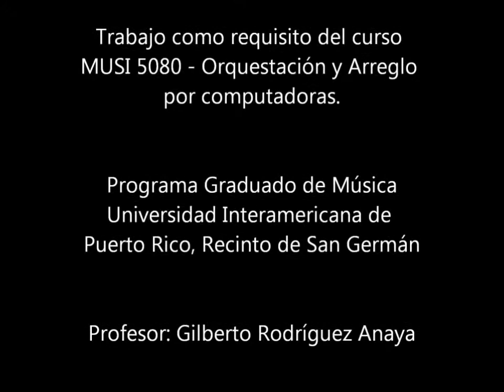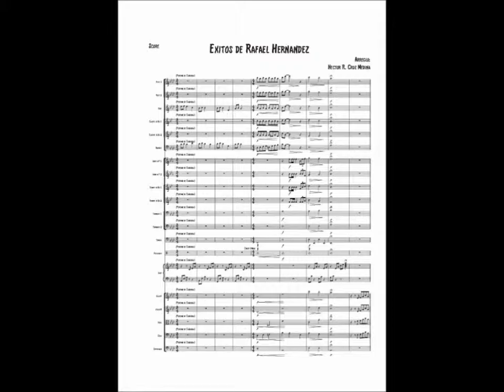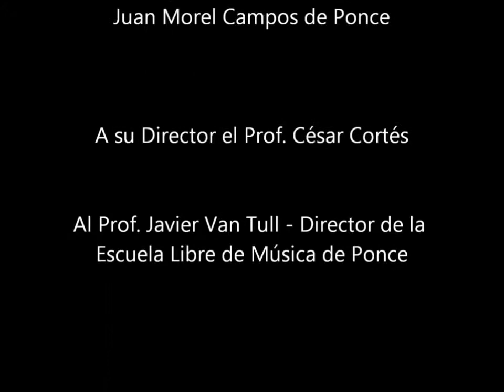Exitos de Rafael Hernández